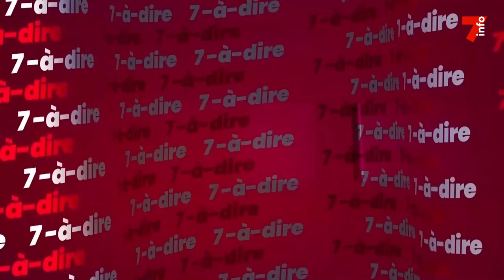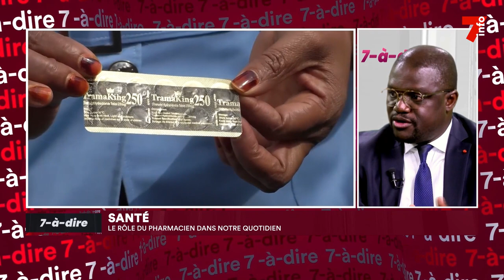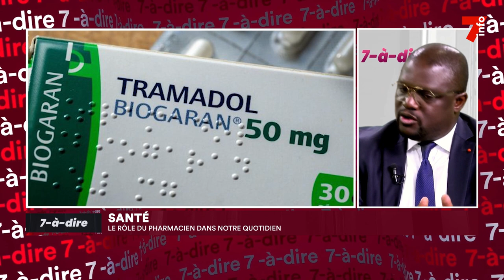7-à-dire | Kanigui Ouattara, président de l'Union nationale des pharmaciens privés - partie II